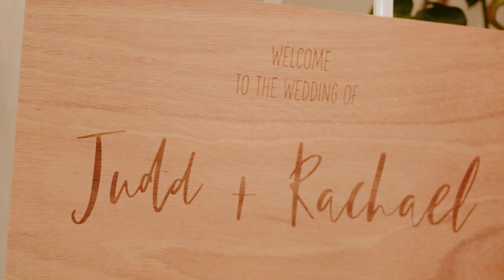NNA Wedding | Rachael + Judd Wedding Film | Noisy Ritual Urban Winery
Wedding Venue- Noisy Ritual Urban Winery
Hair & Make-up - Elegância Makeup & Hair
Wedding gown - Made with Love Bridal
Suit - POLITIX
Celebrant- Matt Finch Celebrant
Florals - Alitalia Florist
Entertainment - DJ Ari

n0151 WT